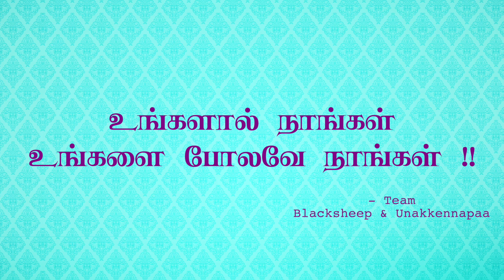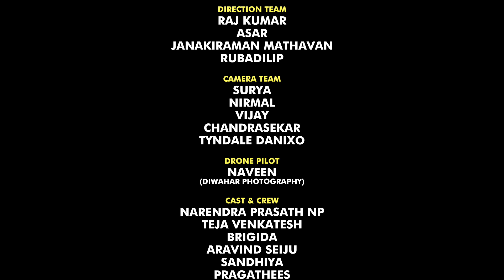Aaha Kalyanam | Bloopers | Unakkennapaa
Here is the Bloopers of Aaha Kalyanam. Do watch and share your feedback.

For Appointments in fabloon : 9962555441
To find the people you've crossed paths with, download the happn app